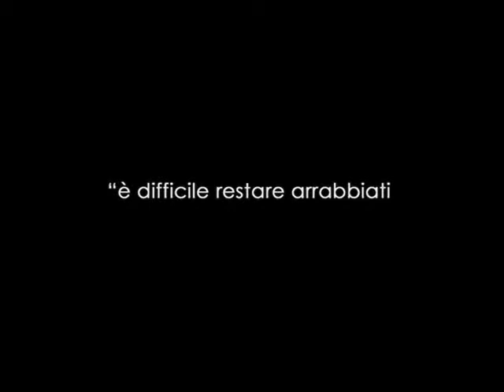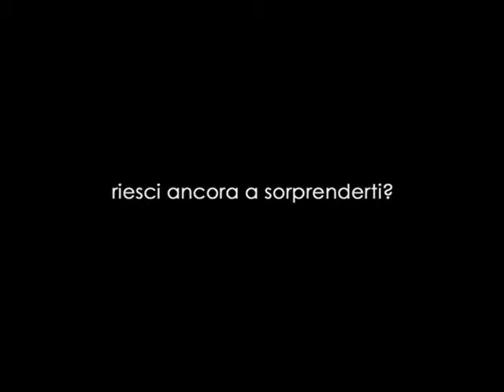La bellezza come bene da condividere:

Nasce così fbphilosophy, progetto etico, culturale ed estetico con l'intento di creare uno spazio di cultura in una "dimensione" di grande interesse, all'interno del quale l'arte è capace di dialogare ed emozionare.